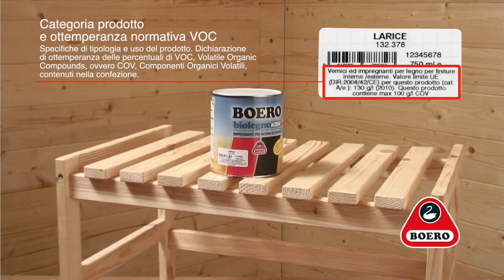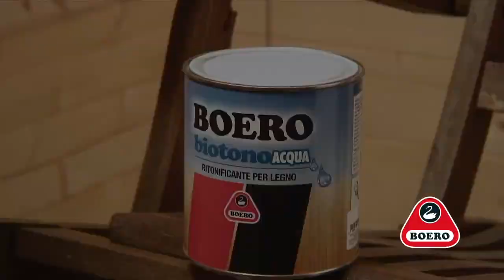Verniciare il legno per proteggerlo dagli agenti atmosferici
Con le vernici all'acqua e gli impregnanti Boero è possibile trattare e proteggere i manufatti e mobili in legno destinati a rimanere all'aperto. Vedi anche

Iscrivendovi alla Newsletter di Bricoportale.it su riceverete mensilmente utili e approfonditi articoli sul mondo del fai da te